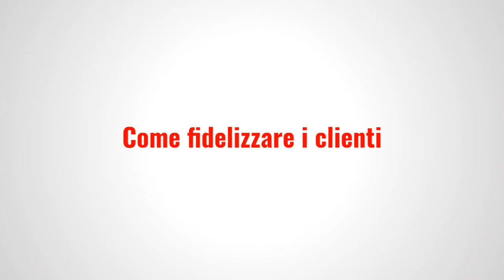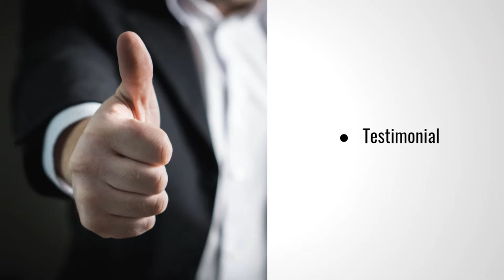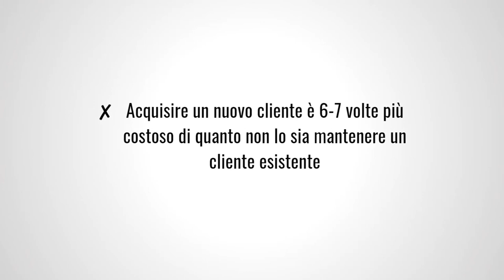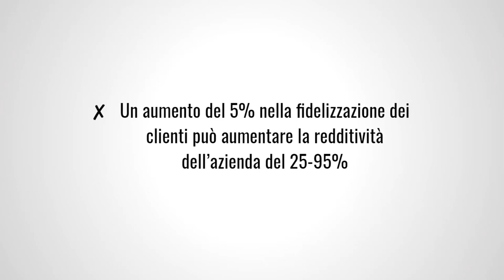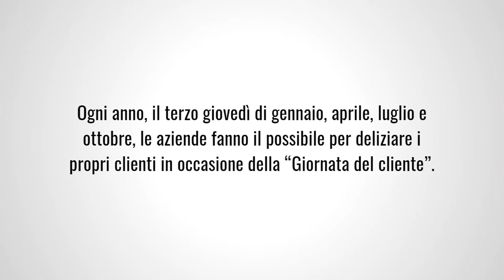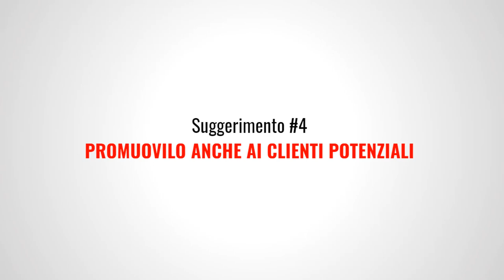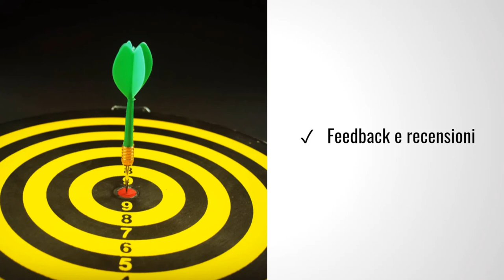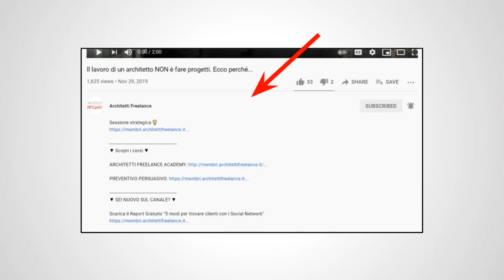Strategie per fidelizzare i tuoi clienti per ARCHITETTI | DESIGNER | STUDI TECNICI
Lavoriamo insieme al tuo marketing. Candidati per una sessione strategica gratuita

Scopri il processo in 3 step per generare nuovi incarichi e progetti in questa Nuova Era Professionale

Chi è Gabriele Tontini ❓ E perché può aiutarti ❓

🔸 Architetto e fondatore di Architetti Freelance, il famoso portale di formazione e consulenza marketing per liberi professionisti e studi

🔸 Ex-direttore marketing di una delle più importanti tech-companies italiane operanti nel mercato internazionale

🔸 Co-autore del primo libro in Italia sul web marketing per le professioni dell'edilizia, edito dalla casa editrice "Flaccovio"

🔸 Specializzato in processi di acquisizione clienti e promotore di strategie di marketing ad alto rendimento

🔸 Autore dei più rivoluzionari corsi di formazione in Italia sul marketing professionale